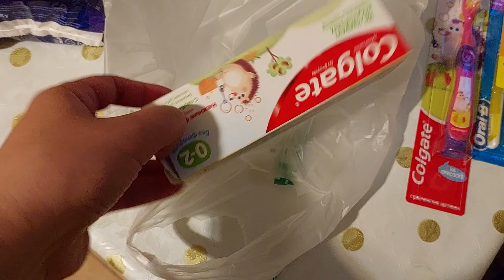ევას კბილის პასტა და ჯაგრისი ვუყიდე 💚🍓საღამოს გასეირნება